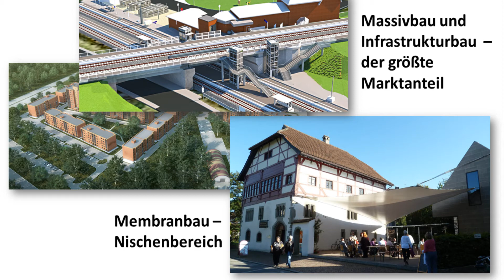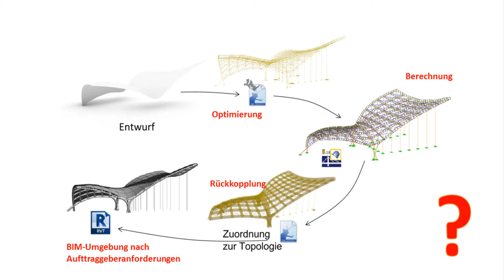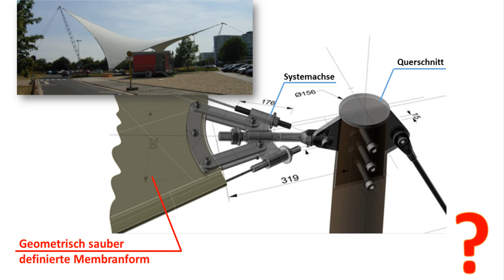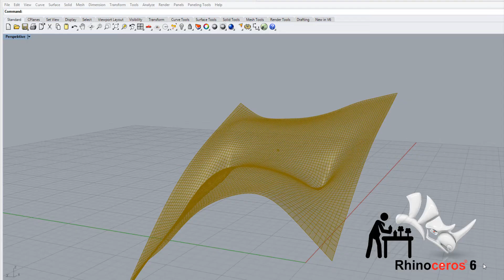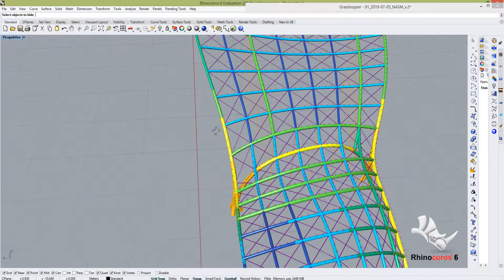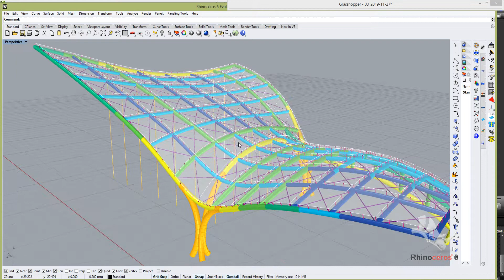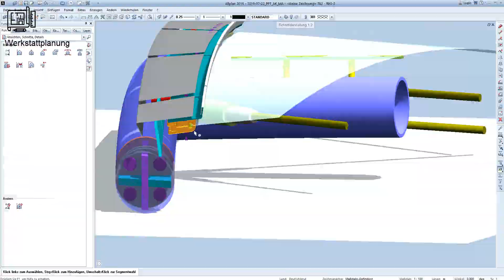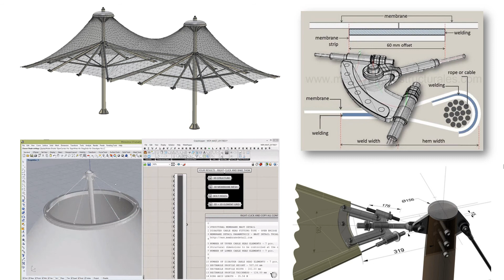BIM im Membranbau | Vortragspräsentation am 29.11.2019 in Hamburg | Anton Konstantinov [WebVer.Nr.1]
[00:08] Membranbauten & Building Information Modelling
[00:58] Problemstellen im Membranbau
[02:56] BIM-Kette für Membranbau ["Live"-Preview]
[06:58] Grafische Darstellung des BIM-Konzepts für Membranbau
[07:11] Zusammenfassung
[07:52] Schlussbemerkungen